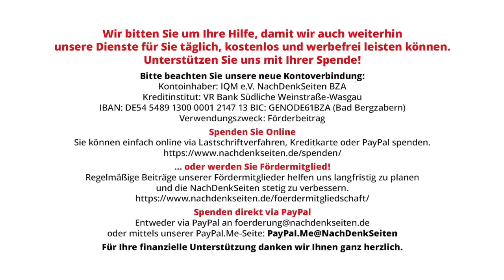Kanzler-Entgleisung: Pazifisten sind „gefallene Engel, die aus der Hölle kommen“ | Tobias Riegel NDS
Kanzler-Entgleisung: Pazifisten sind „gefallene Engel, die aus der Hölle kommen“ | Tobias Riegel | NachDenkSeiten-Podcast | 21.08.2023

Mit einer skandalösen Bürgerbeschimpfung bei einer Wahlkampfveranstaltung am Freitag hat Olaf Scholz einmal mehr seinen Status als Bundeskanzler der Spaltung bekräftigt: Dieser kalkulierte „Wutausbruch“, der auch noch radikale religiöse Bilder beschwor, reißt alle Brücken zu Andersdenkenden ab. Das Motiv ist klar: Kritiker zu Abgesandten des Teufels zu erklären, macht es einfach für die Verlängerer des Krieges – Argumente von Höllen-Kreaturen muss man nicht entkräften. Ein Kommentar von Tobias Riegel.

Artikel veröffentlicht am: 21. August 2023 um 10:00

einzelne Politiker, Personen der Zeitgeschichte, Kampagnen, Tarnworte, Neusprech, Militäreinsätze, Kriege,
Diffamierung, diplomatische Verhandlungen, hate speech, Pazifismus, Olaf Scholz, Verrohung